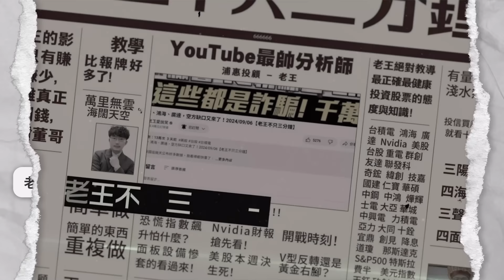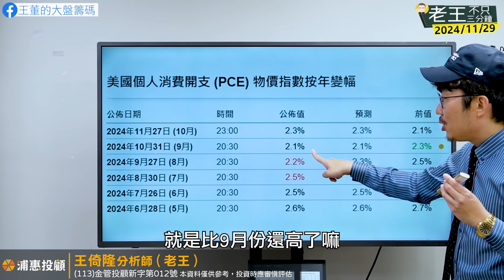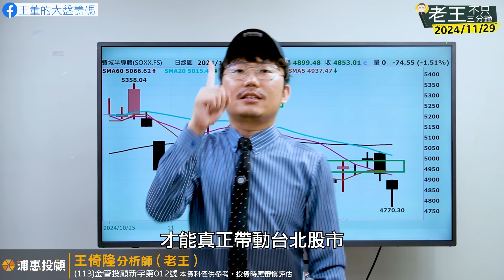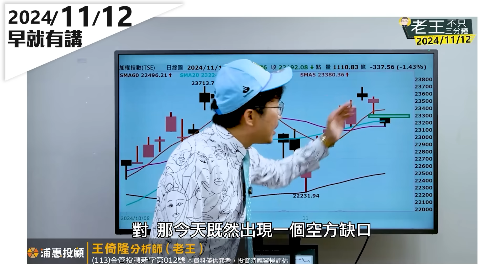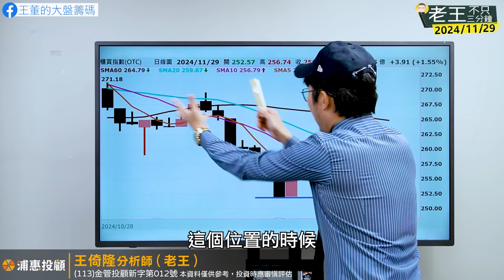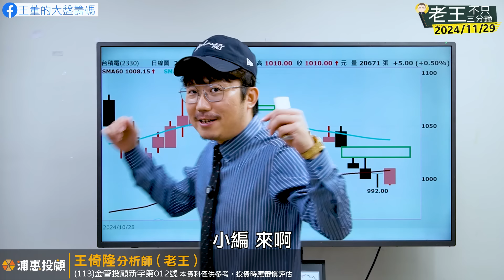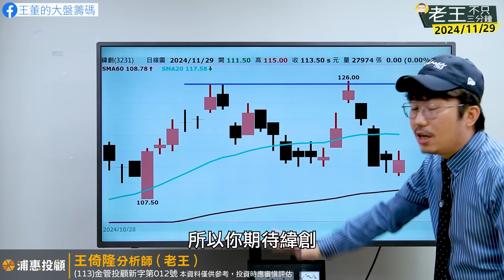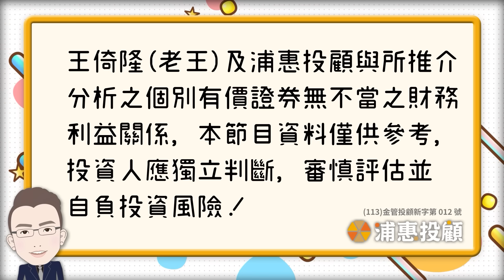台積電千元不保？2024/11/29【老王不只三分鐘】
00:39 美國昨天感恩節沒有開盤，董哥有什麼要提醒的嗎？
09:16 董哥你真的是閃崩王耶！周二才說缺口出現又翻空了，結果季均線這次真的破了！

20:26 新單元！10秒鐘快問快答！
21:43 老AI概念股今天跟著大盤反彈，是止跌還是還沒跌完？

11/29 本集談及個股有以下：
2330台積電、2317鴻海、2382廣達、3231緯創、2376技嘉、3706神達、2312金寶、2498宏達電、6104創惟、1319東陽、1536和大